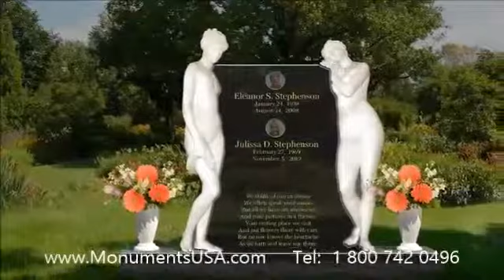Chinese Headstones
Eliza Coupe mausoleum,
George Reid tombstone,
George Reid headstone,
George Reid mausoleum,
Greg Landry tombstone,
Greg Landry headstone,
Greg Landry mausoleum,
H.H. Holmes tombstone,
H.H. Holmes headstone,
H.H. Holmes mausoleum,
Hal Barwood tombstone,
Hal Barwood headstone,
Hal Barwood mausoleum,
Henry Tufts tombstone,
Henry Tufts headstone,
Henry Tufts mausoleum,
Ilene Woods tombstone,
Ilene Woods headstone,
Ilene Woods mausoleum,
Isaac Wyman tombstone,